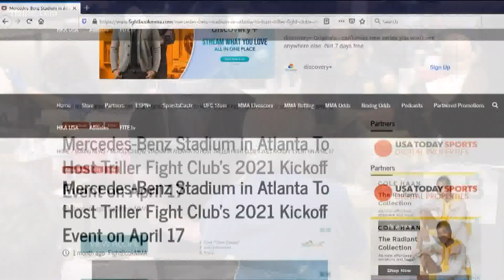Vaccinations temporarily stopped at Mercedes-Benz Stadium: Here's why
The pause is planned and due to the stadium preparing to host a pay-per-view boxing match.